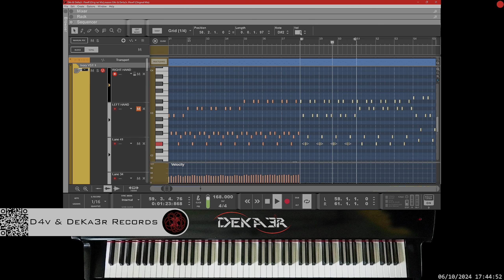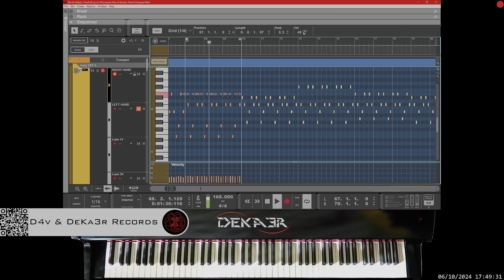🔴 irl 🎹 FFEWFF - MÚSICA • PIANO MUSIC • PRODUCER • COMPOSER